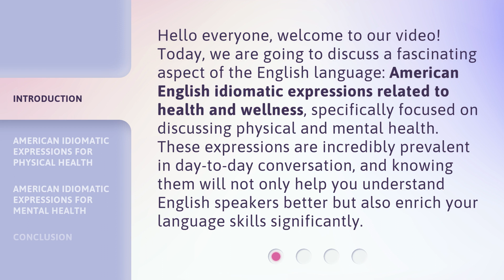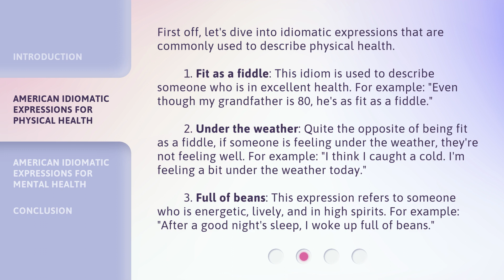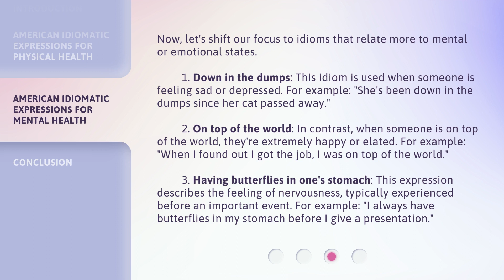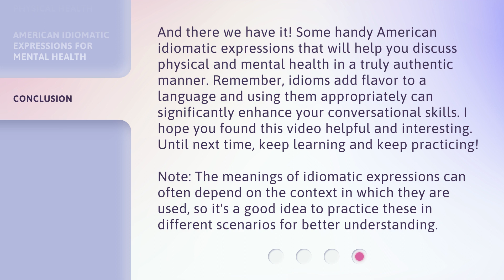Feeling Fit as a Fiddle: American Idiomatic Expressions in Health and Wellness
Fit as a Fiddle: American Idiomatic Expressions for Health and Wellness • Discover common American idiomatic expressions related to health and wellness in this engaging video. From being 'fit as a fiddle' to feeling 'down in the dumps,' learn how these expressions are used to describe physical and mental states. Enhance your language skills and better understand English speakers with these captivating idioms.

00:00 • Introduction - Feeling Fit as a Fiddle: American Idiomatic Expressions in Health and Wellness
00:41 • American Idiomatic Expressions for Physical Health
01:34 • American Idiomatic Expressions for Mental Health